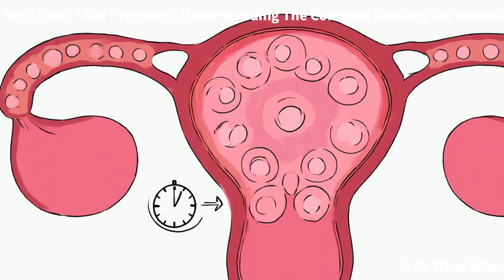Why Can't I Get Pregnant? Understanding The Common Reasons For Infertility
Hey curious minds! You've found DrWhatWhy, the ultimate destination for answering all those perplexing "what is" and "why is" questions!

 We're passionate about making knowledge accessible and exciting, tackling everything from everyday phenomena to mind-bending scientific concepts. Prepare to have your questions answered, your understanding expanded, and your curiosity ignited.